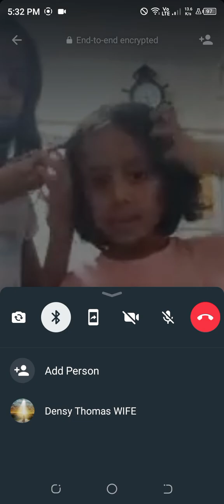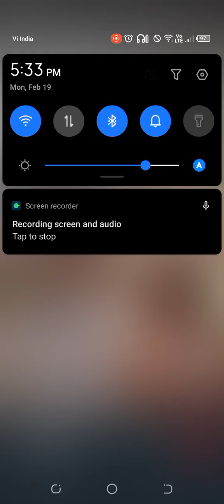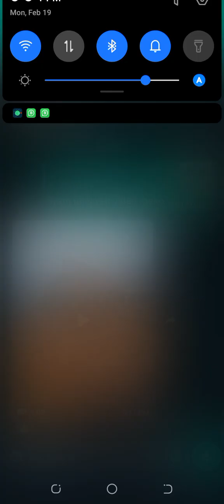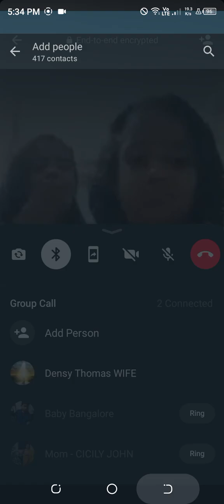Sister's chilling on a video call on Shivaji Jayanti DAY.